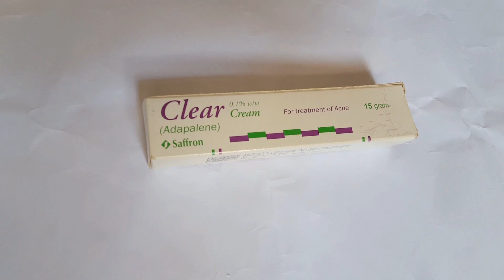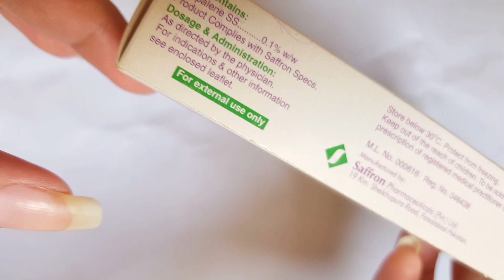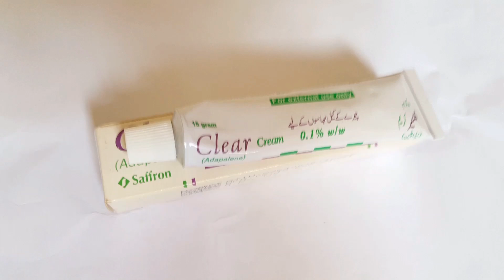Clear Cream [Adapalene] Saffron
Because your skin deserves the best care.

Don't hide your beauty just say bye to Acne pimple & Scars..